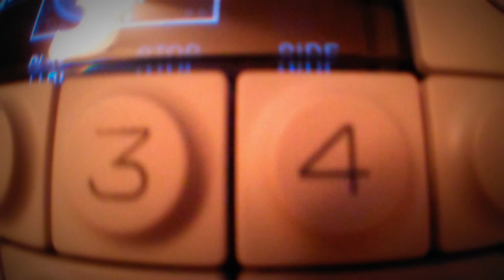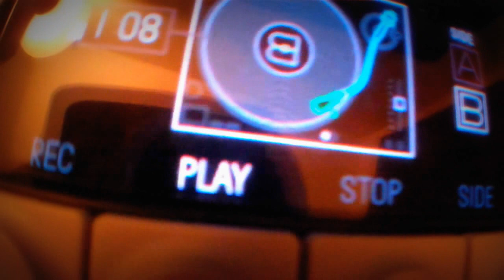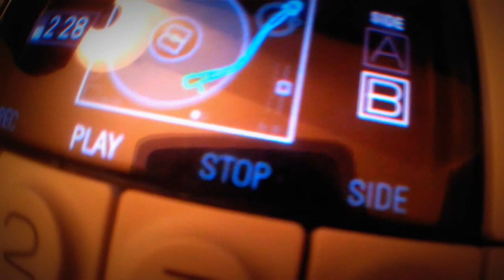Polyoptics: overunder - Teenage Engineering Op-1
Number 5 in the series -- One bit is recorded from a keyboard into the op1, the whole track is edited on, and output straight from, the op1.